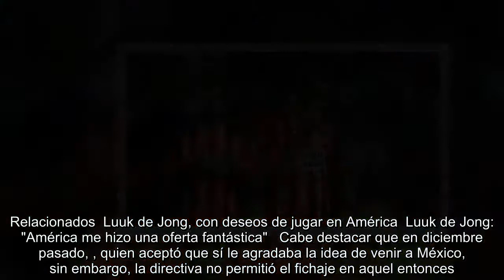América volvería a la carga por Luuk de Jong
Una de las prioridades del América para el próximo torneo es fichar a un 9, pues tanto Oribe Peralta, Henry Martín y Jeremy Ménez quedaron muy lejos de cumplir las expectativas de ser los referentes ofensivos de un equipo grande. Por tal motivo ha sonado de nuevo  según reportó Univisión. El mismo medio aseguró que el representante y la familia del delantero del PSV viajarán a la CDMX a petición de la directiva del América para conocer sus intenciones. Relacionados  Luuk de Jong, con deseos de jugar en América  Luuk de Jong: "América me hizo una oferta fantástica"   Cabe destacar que en diciembre pasado, , quien aceptó que sí le agradaba la idea de venir a México, sin embargo, la directiva no permitió el fichaje en aquel entonces.  ...